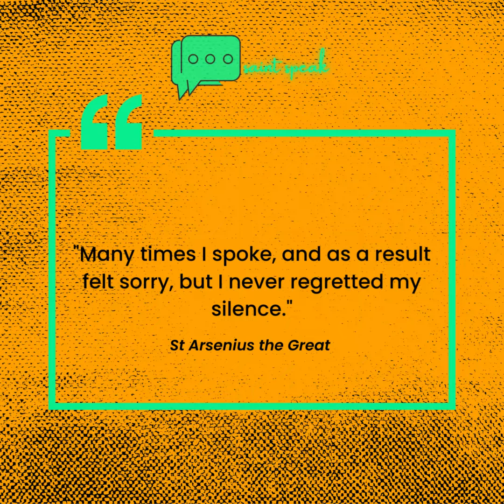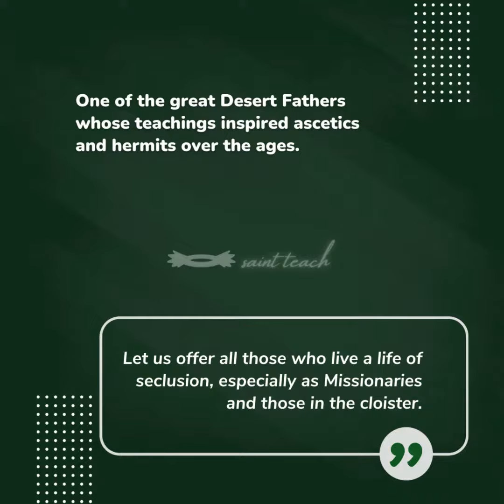St Arsenius the Great - Imperial Tutor, Desert Father, Ascetic, Saint.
Video from Ashwin Lawrence Crasta